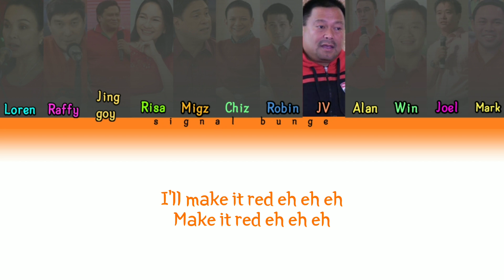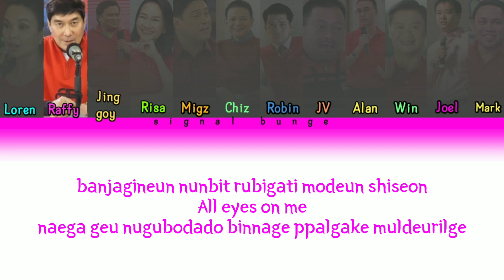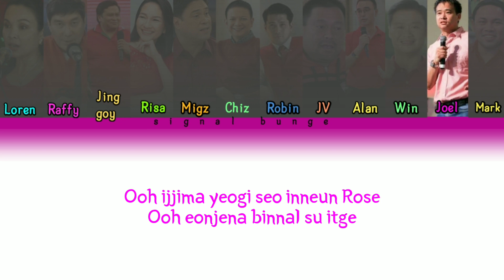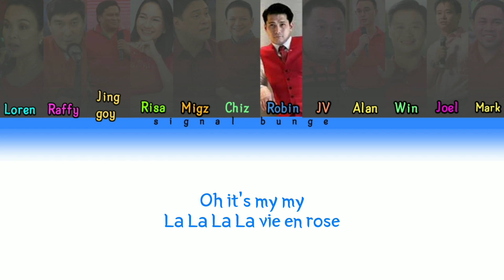TWELVE*ZONE 1ST SINGLE "LA VIE EN ROSE"